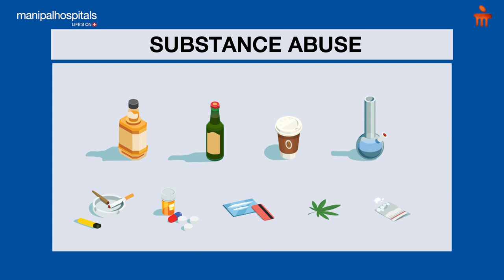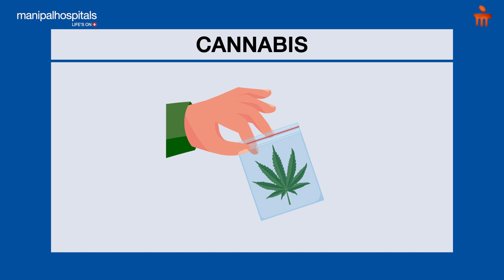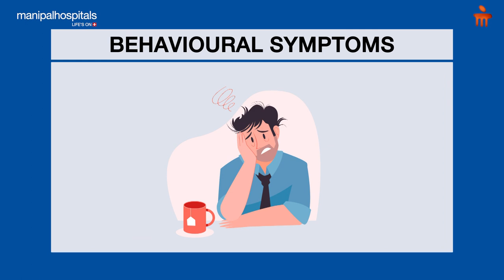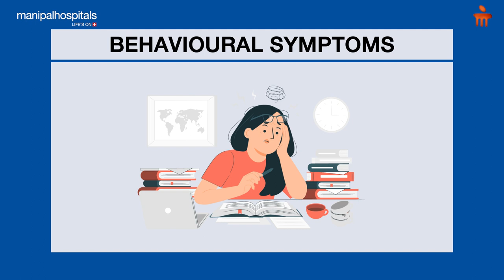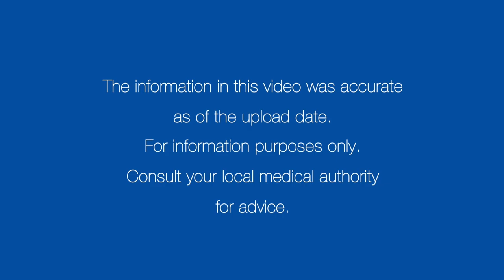Substance Abuse – Causes, Symptoms, Diagnosis | Manipal Hospitals India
Substance use refers to the use of selected substances, including alcohol, tobacco products, drugs, inhalants, and other substances. What is substance abuse? What leads to substance abuse? What are the symptoms of substance abuse? How is substance abuse diagnosed? How is substance abuse treated? All of this and more will be discussed by Dr. Satish Kumar from Manipal Hospital, Bangalore.

00:35 - What is substance abuse?
01:41 - What leads to substance abuse?
02:41 - What substances are associated with substance abuse?
03:32 - What are the symptoms of substance abuse?
05:07 - How is substance abuse diagnosed?
06:15 -  Is it treatable?
07:43 - When should one see a doctor?